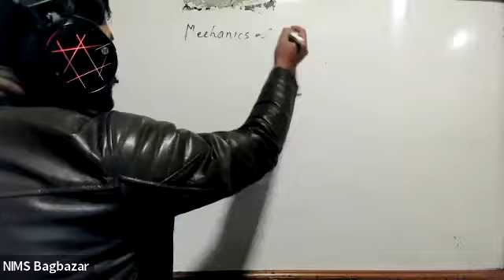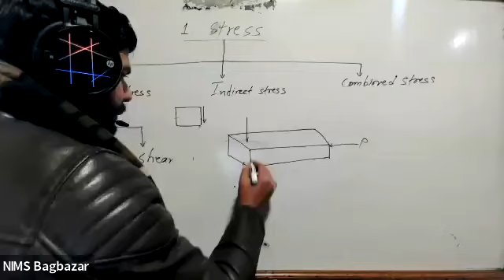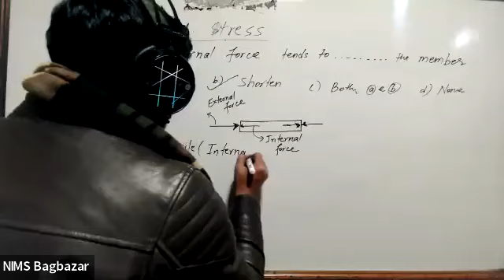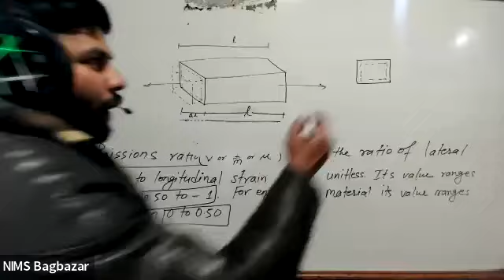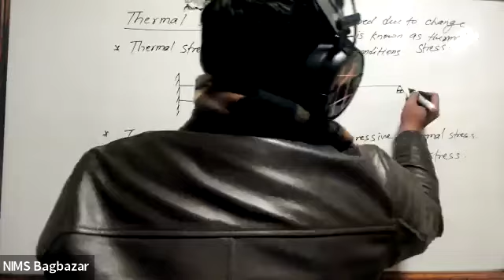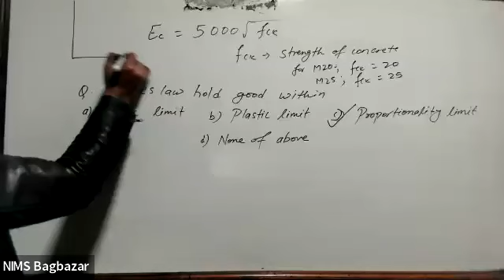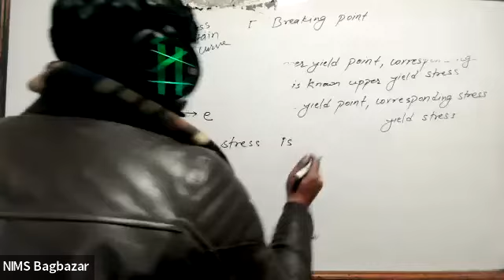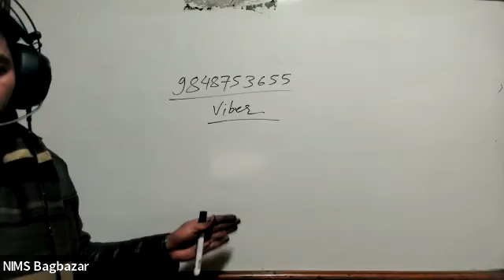Mechanics of Structure Part 1